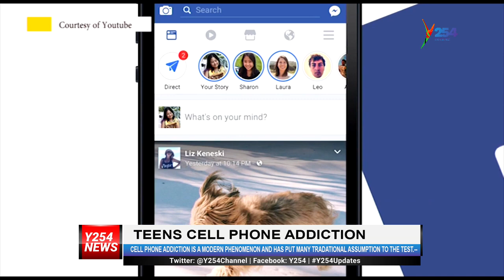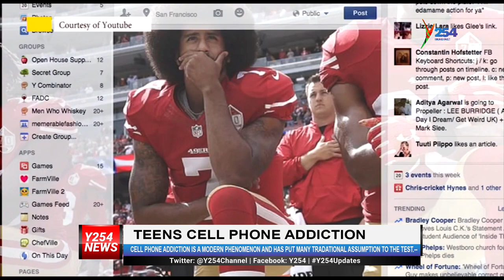Dangers of Teens Cell Phone Addiction